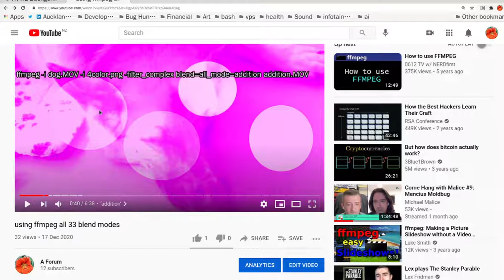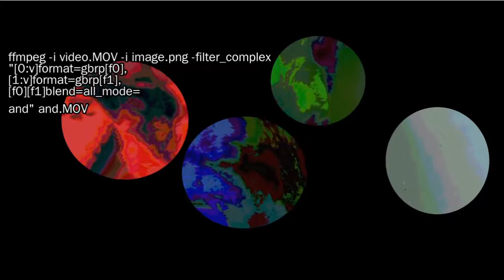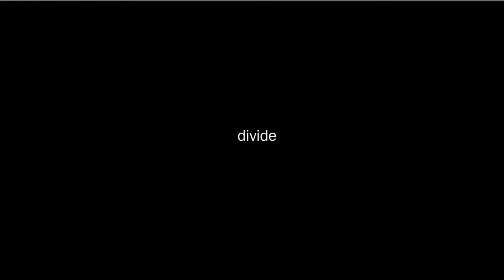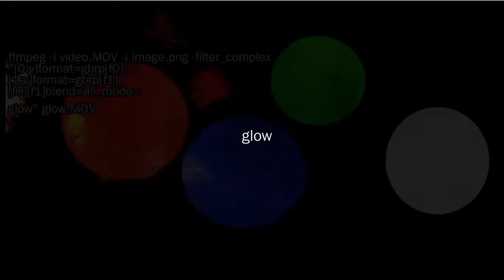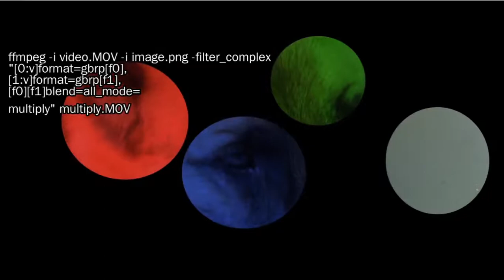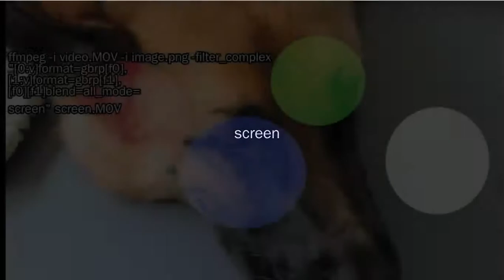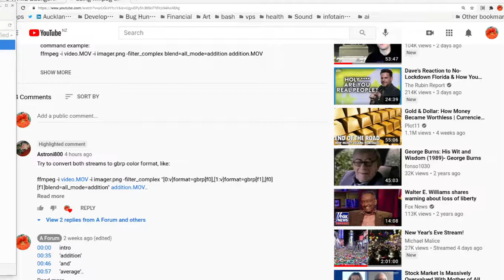new improved ffmpeg blend video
Thanks to the comment in my blend video. I have found that the names for the blend modes make a lot more sense. Thanks
Astroni800, sorry if I pronounced your name wrong.

heres the comment he gave:
Try to convert both streams to gbrp color format, like:

ffmpeg -i video.MOV -i imager.png -filter_complex "[0:v]format=gbrp[f0],[1:v]format=gbrp[f1],[f0][f1]blend=all_mode=addition" addition.MOV

Then the modes work as expected.

00:00 intro
01:10 ‘addition’
01:21 ‘and’
01:32 ‘average’
01:43 ‘burn’
01:54 ‘darken’
02:05 ‘difference’
02:16 ‘divide
02:27 ‘dodge’
02:38 ‘exclusion’
02:49 ‘extremity’
03:00 ‘freeze’
03:11 ‘glow’
03:22 ‘grainextract’
03:33 ‘grainmerge’
03:44 ‘hardlight’
03:55 ‘hardmix’
04:06 ‘heat’
04:17 ‘lighten’
04:28 ‘linearlight’
04:39 ‘multiply’
04:50 ‘multiply128’
05:01 ‘negation’
05:12 ‘normal’
05:23 ‘or’
05:34 ‘overlay’
05:45 ‘phoenix’
05:56 ‘pinlight’
06:07 ‘reflect’
06:18 ‘screen’
06:29 ‘softlight’
06:40 ‘subtract’
06:51 ‘vividlight’
07:02 ‘xor’